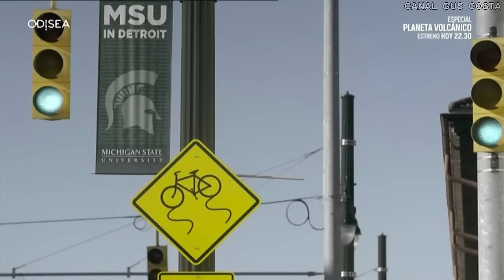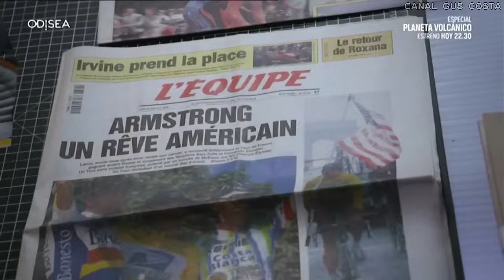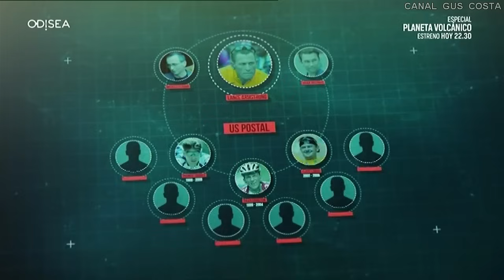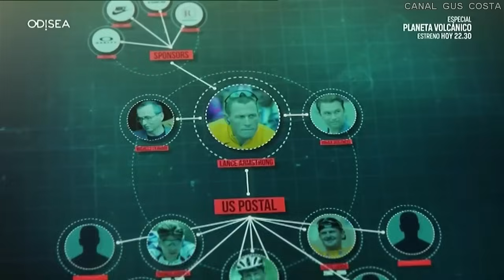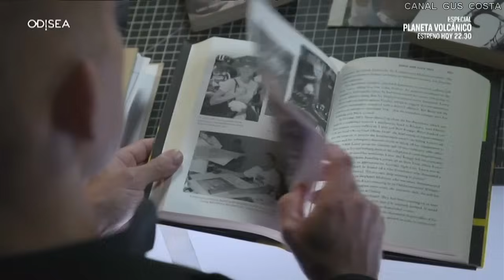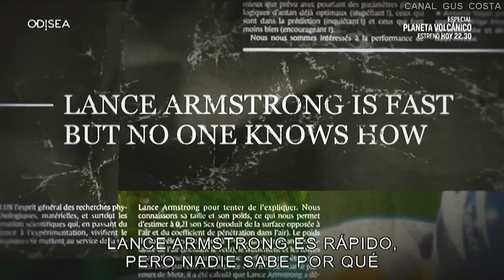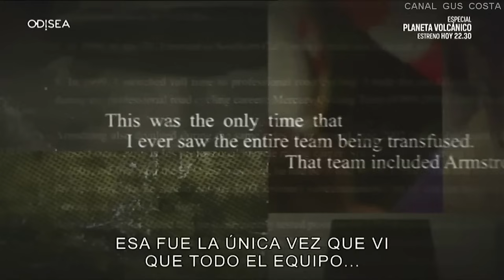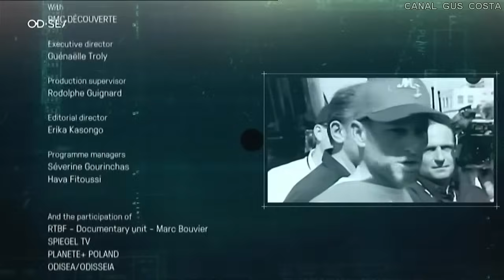LANCE ARMSTRONG (Historia sobre su dopaje)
Lance Armstrong ( Austin, Texas, 18 de septiembre de 1971) es un ciclista profesional estadounidense retirado, campeón del mundo de ciclismo en ruta en 1993.

Ganador del Tour de Francia en siete ocasiones consecutivas (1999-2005), en 2012 fue acusado de dopaje sistemático por la Agencia Antidopaje de Estados Unidos  quien decidió finalmente retirarle las siete victorias por dopaje, además de suspenderlo de por vida.Esta decisión fue ratificada por la UCI, que anuló su palmarés ciclista a partir de 1998.​ Armstrong admitió haber usado EPO, testosterona y transfusiones de sangre para mejorar el rendimiento durante su carrera de ciclismo.Su caso provocó reacciones en su contra por parte del mundo del deporte en general.